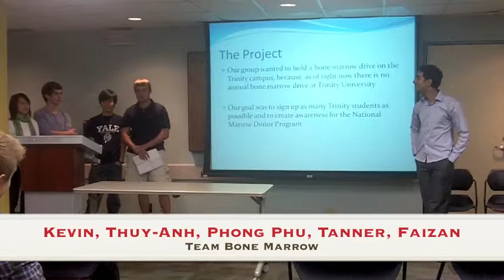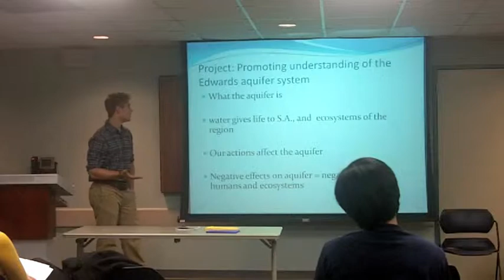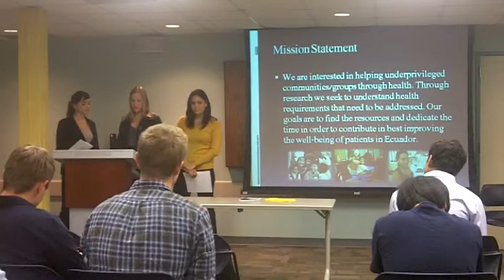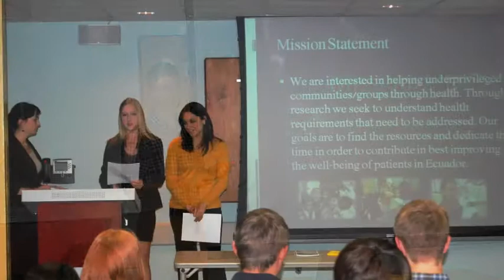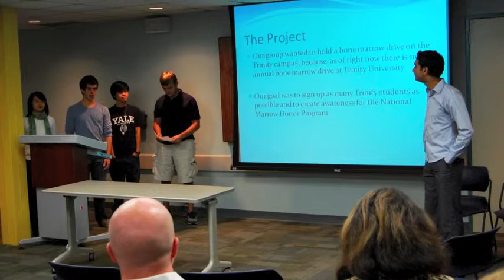Mission Change Presentations fall 2010.mov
Final project presentations for the fall 2010 Mission: Change cohort. Five projects emerged from the group. Check it out to see how Trinity students are creating positive change in their communities!